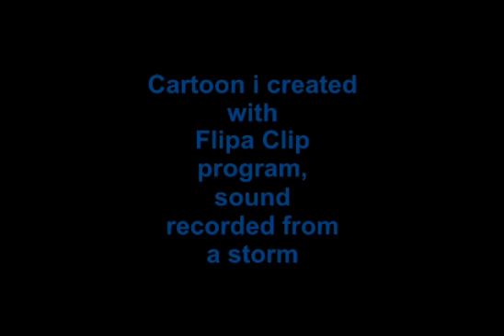Desert Storm Cartoon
Cartoon I created using an app called flipa clip create your own cartoons on your mobile device,tablet,PC,etc.